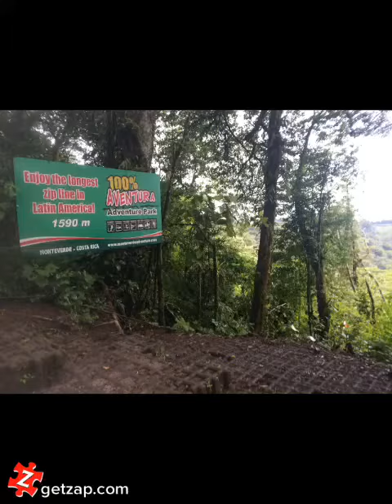1st Place ZapVM Contest Winner: My Costa Rican Adventure!!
Use ZapVM to Change How You Communicate with Your Family.

Our first-place ZapVM CHYC contest winner took an awesome trip to Costa Rica for her birthday. ZapVM let's you EASILY share your whole adventurous trip in 90 seconds. And this trip looks AWESOME.